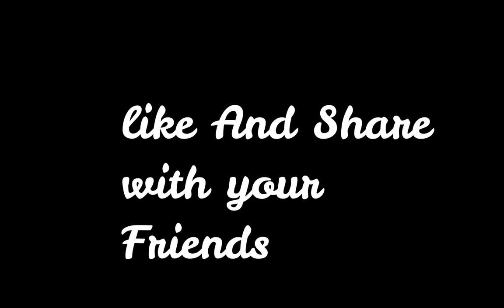Once again14 kills-So Close to Chicken Dinner | Pubg Mobile On Emulator TGB